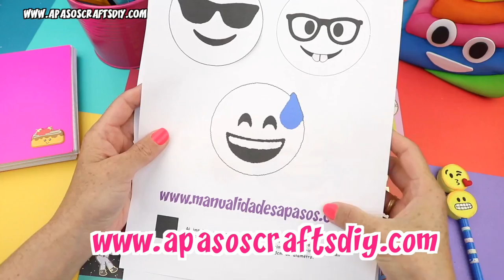😍【 DIY EMOJIS 𝙋𝙀𝙉𝘾𝙄𝙇 𝘾𝘼𝙎𝙀 】👉 Drop Down and Ladder 😎 aPasos Crafts DIY ❣️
🚨 DIY EMOJI PENCIL CASE 🥇Pencil case of three levels, drop down ✅ In this case can to store your supplies school. Also, you can drop down of different ways, so you have everything in sight and at hand.